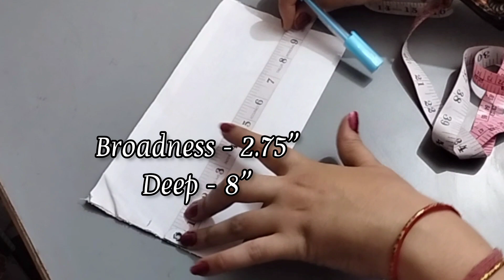Very Easy & Beautiful Neck design for printed suit | Trendy neck design with Dori Loops | Neckline